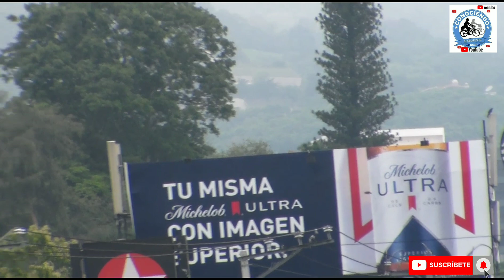ASI SE VE LA CIUDAD DESDE REDONDEL MASFERRER SAN SALVADOR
hoy iniciamos nuestro video en rl redondel masferrer mostrando como se encuentra y la hermoza vista que se aprecia desde las pasarelas en una mañana nublada con provavilidades de lluvia, seguimos viendo los edificios de la ciudad de san salvador y finalizamos nuestro video mostrando el paseo general escalon.
( Javier Galdamez ).